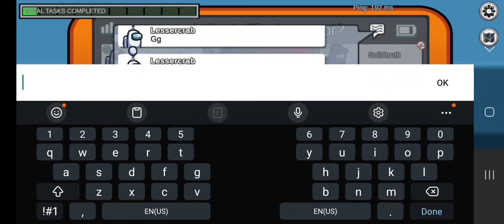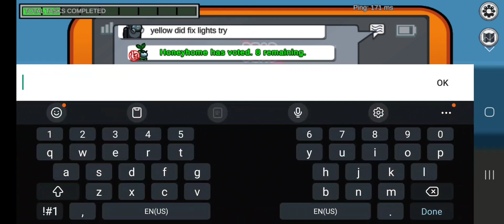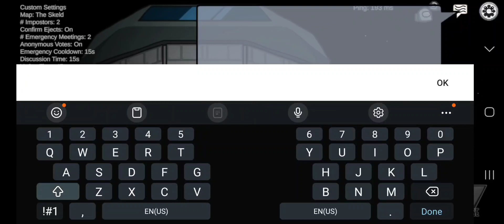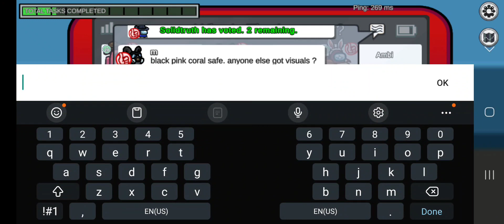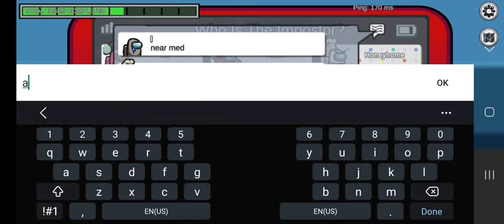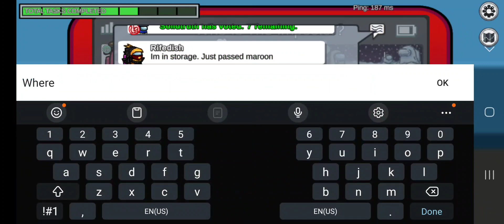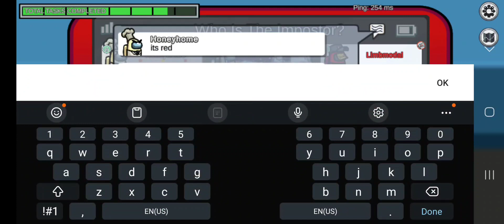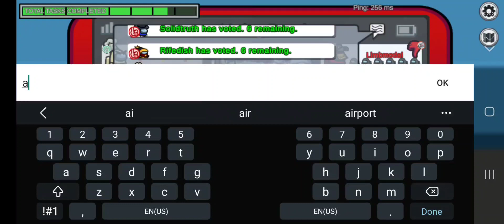Among us were finally the imposter